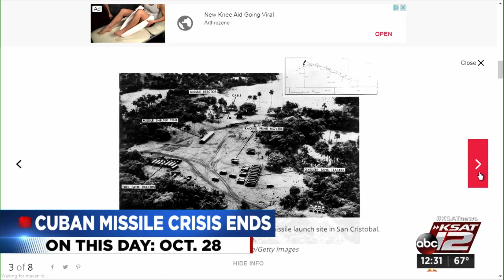On this day in history: St. Louis gateway arch completed, Cuban missile crisis ends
On this day in 1962, the Soviet leader agreed to remove Russian missile from Cuba, the Statue of Liberty was dedicated with a ticker tape parade, and the gateway arch in St. Louis was completed.